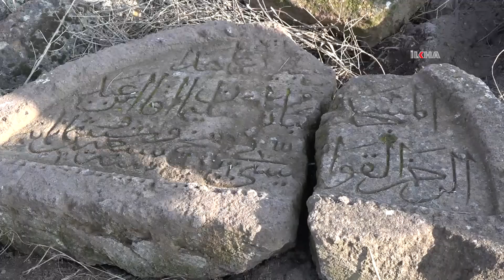Defineciler tarafından tahrip edilen tarihi cami ve mezarlıklara neden sahip çıkılmıyor?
Bitlis’in Norşin (Güroymak) ilçesine bağlı Gölbaşı beldesinde bulunan 566 yıllık tarihi Hazırbaba Camii ve mezarlıkların tahrip edilmesine tepki gösteren HÜDA PAR ve yöre halkı, yetkililere tarihe sahip çıkılması çağrısında bulundular.

Değerli İzleyicilerimiz;